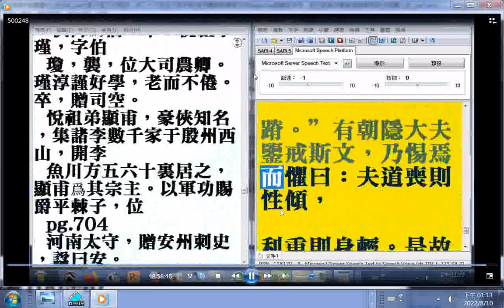摘錄#有聲書#北史上 06_ pg.940 《周雅》云：“謂天蓋高，不敢不局；謂地蓋厚，不敢不蹐。”有朝隱大夫鑒戒斯文，乃惕焉而懼曰：夫道喪則性傾，利重則身輕。是故乘和體遜，式銘方冊；防微慎